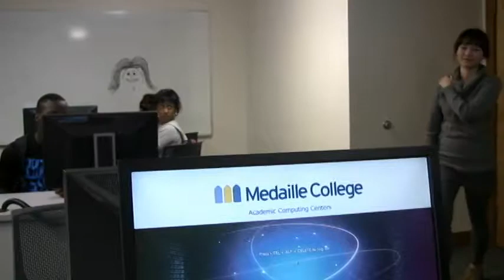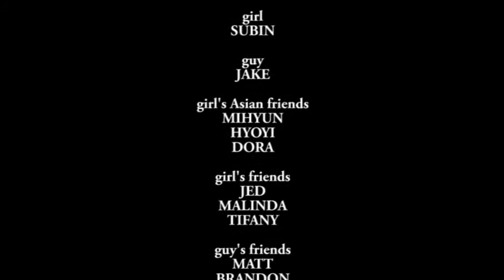SUBIN'S AMERICAN DREAM (Cultural Difference)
American young man, Korean young lady overcome cultural differences to find love.